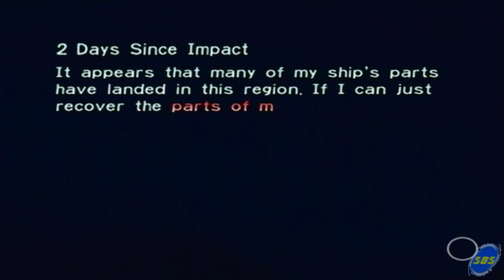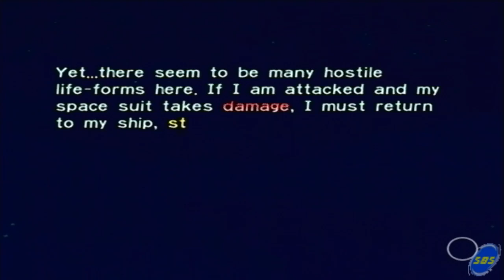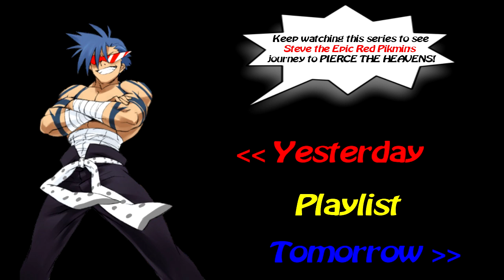Pikmin - Day 2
We head off to the Forest of Hope to see what lies in stow there!

Title: [New Play Control!] Pikmin
Release Date: December 2, 2001 (GC), March 9, 2009 (Wii)
Publisher: Nintendo
Licensing: Nintendo
Developer: Nintendo EAD
Console(s) Available: Gamecube (Wii compatible), Wii
Multiplayer Settings: None
Rating: E for Everyone [Mild Violence]
Supported Controls: Nintendo Gamecube Controller, Nintendo WiiMote (NPC Version Only)
No online experience available

Ending Song:
"Ai no Uta"
Performed by Strawberry Flower
Released December 6, 2001
Recorded 2001

Special thanks to Chuggaaconroy for extra help!